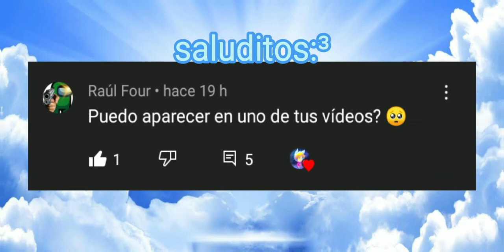Yo y mi mama viendo novelas 👁️👄👁️💅